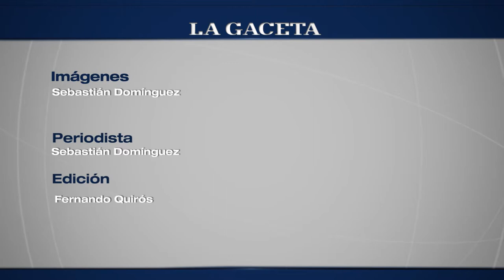Handball: Eduardo Gallardo en Salta